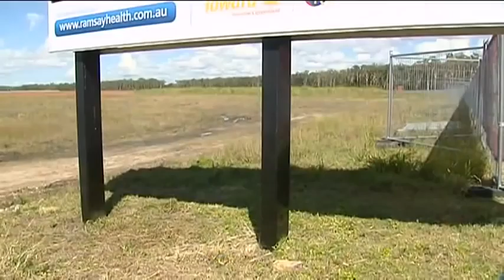Kawana Private Hospital Begins - Sunshine Coast - Jarrod Bleijie Comments